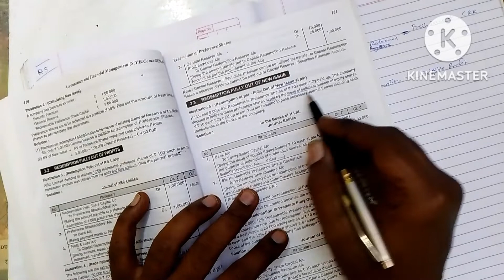Q.3// redemption of preference shares// sybcom(14th)// book-manan prakashan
Profit & Loss Account Ratio

books -mananm prakashan
Mumbai University
Sybcom Account Lecture
Amalgamation of firms,
Realisation A/c,
Purchase consideration,
sybcom account lecture,
Mumbai university,
Piecemeal Distribution of cash,
conversion/sale of a partnership firm into a limited company,
manan prakashan book,
Finance Account
Management Account
working capital management
analysis & interpretation of financial statement
Ratio analysis
Capital Budgeting
balance sheet ratio
income statement ratio
Composite ratio
redemption of preference shares
redemtion of Debenture
Issue of Preference shares
Issue of Debenture
profit Prior to Incorporation